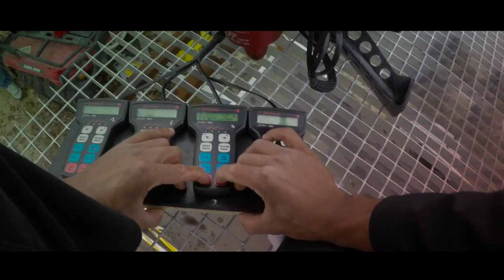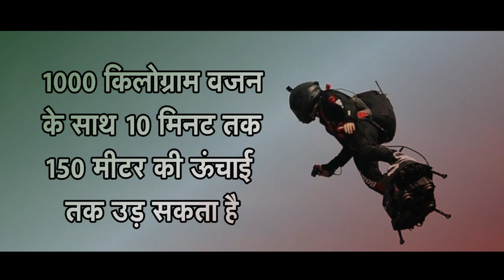Flying Man ने रच डाला इतिहास, आखिर कितना उम्दा है जपाटा का फ्लाईबोर्ड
Flying Man ने रच डाला इतिहास, आखिर कितना उम्दा है जापाटा का फ्लाईबोर्ड